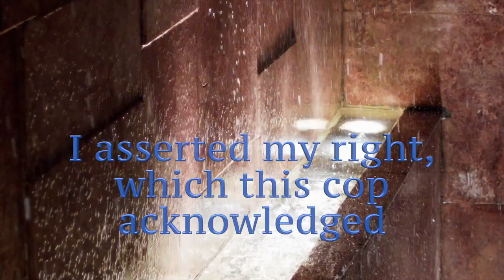Righteous Waterfall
While testing a cinema camera, I stepped into Trump Tower NYC to creates some images. Here is what happened.